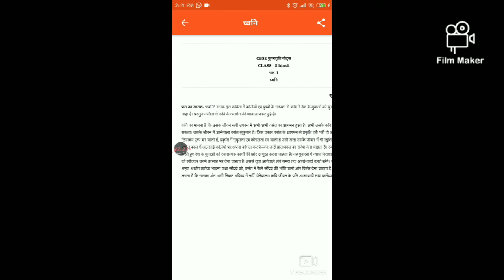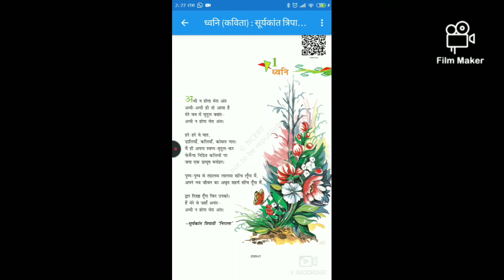ध्वनि पाठ - १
The lesson is based on Hindi .This belongs to Grade 8.